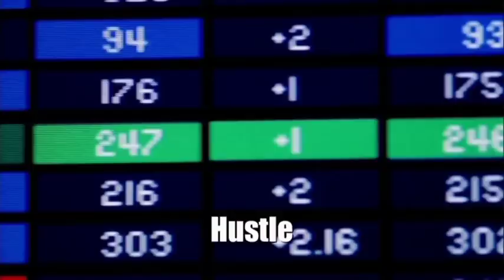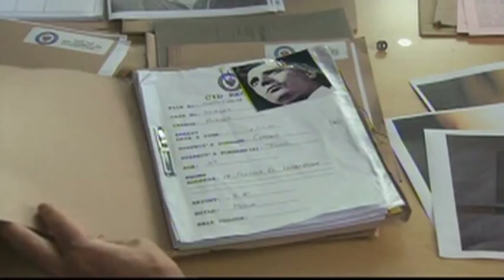Tom Roberts Showreel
Showreel for actor Tom Roberts